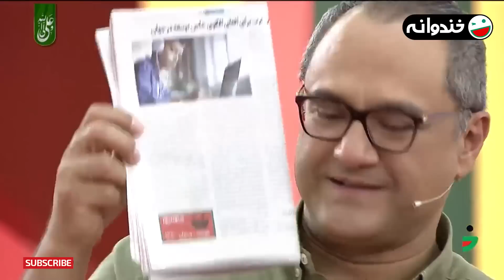جناب‌ خان فضای خندوانه رو بدجوری ملتهب کرده! خودش اول از همه خودشو خیس کرد🤣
جناب خان اصلاً، یقیناً، عمراً کسی رو بتونه بترسهً، چون خودش اول از همه خیس میشه🤣
دانیال کاظمی با جنای خودش سران مطالعه جناب خان رو گسترش داد😂
جناب‌خان شخصیتی عروسکی است که ابتدا در مجموعه نمایش خانگی کوچه مروارید در نقش لبو فروش آبادانی و سپس در سری دوم، سوم،
 پنجم و ششم و هفتم مجموعه خندوانه به عنوان یک استندآپ کمدین ظاهر شد. مالکیت این شخصیت عروسکی متعلق به سعید سالارزهی است . صدا پیشگی این عروسک به عهدهٔ محمد بحرانی و عروسک گردانی بر عهدهٔ مهدی برقعی و حامد ذبیحی می‌باشد. ابتدا قرار بود جناب خان به عنوان استندآپ کمدین در برنامه حاضر شود، اما رفته رفته عضو ثابتی از برنامه «خندوانه» شد. در هنگام اجرای برنامه ، عروسک گردان‌ها و صداپیشه در محلی جدا از هم هستند.